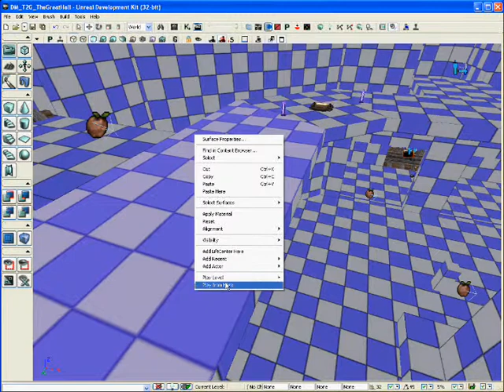First Gamplay Test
This is the first gameplay test for the level i designed for the Train2Game - First level design compertition - The Deathmatch Arena.